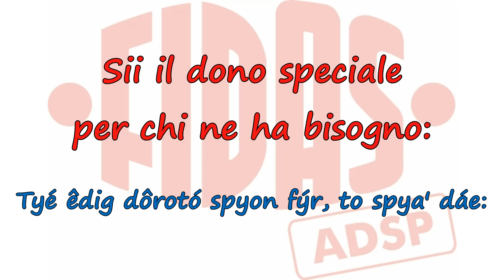VAMPIRO! donateinconlang / 15 siamotuttidonatori / 6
Sii il dono speciale per chi ne ha bisogno: vieni a donare il sangue!

Be the special gift for people who need it: come on and donate your blood!

SIAMO TUTTI DONATORI!
MÈ PÁNTEC AM RODÁTOM!

Ritornano i video del Gruppo FIDAS ADSP Ciriè - San Carlo Canavese!

Credits:
Chiara Panella
Andrea Massa
Francesco Sasso
Valentina Massa
Luana Pezzuto
Alessio Termini